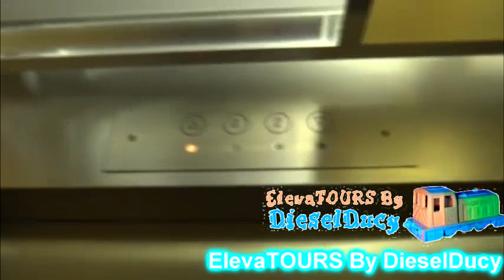Round 2 vs Anyone